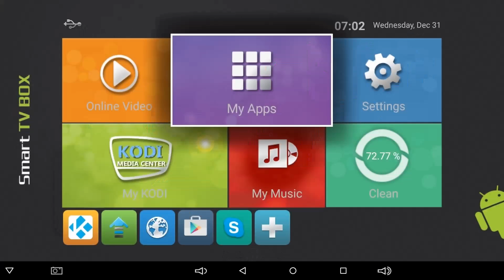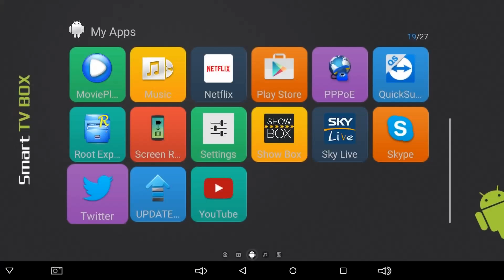Powered by Wechip：Android 5.1 TV Box T95m